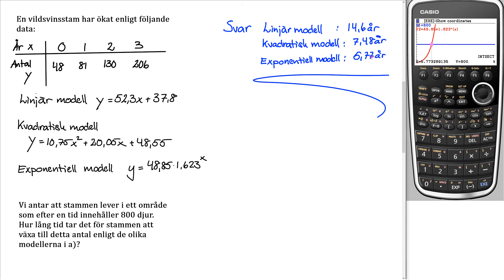Matematik 5000+ 2c Uppgift 2506 b